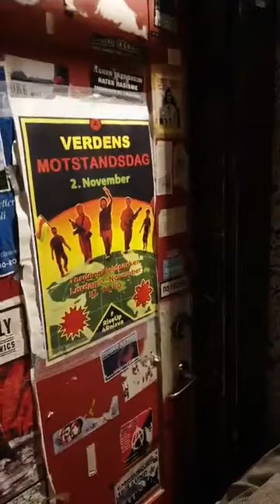1 november word Kobani day. Bokkafeen ❤💛💚.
Jan Bojer  Vindheim
Kurdere i Trondheim